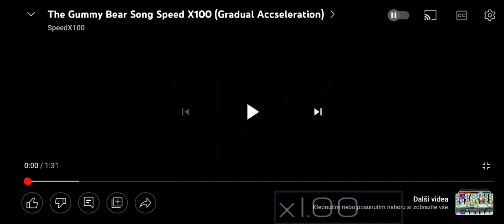Gummy bear Song HD video